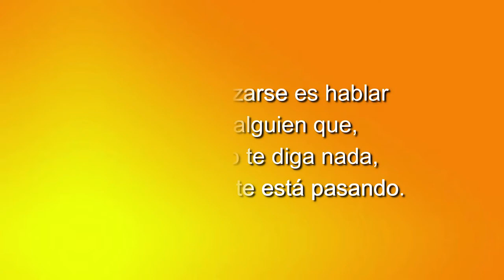75 ELLAS, CONVERSACIONES DIVERSAS: LA HERENCIA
Tertulia de actualidad mujeres poetas y psicoanalistas del Grupo Cero.